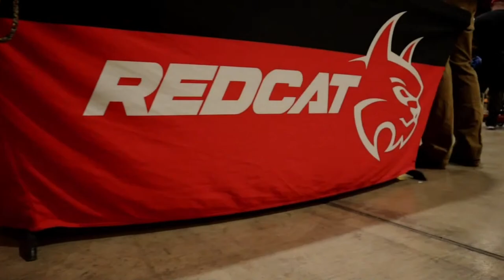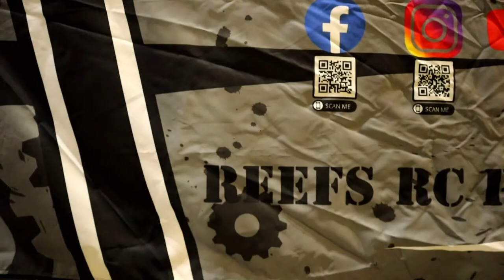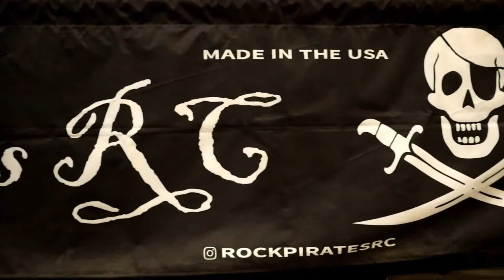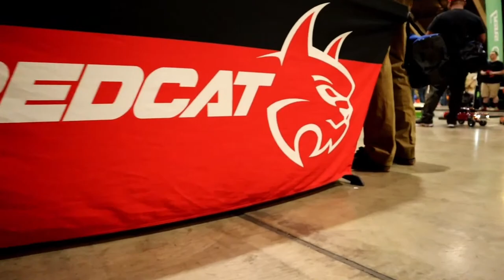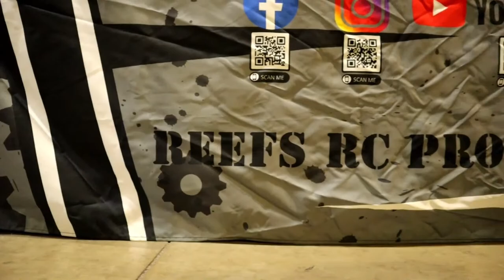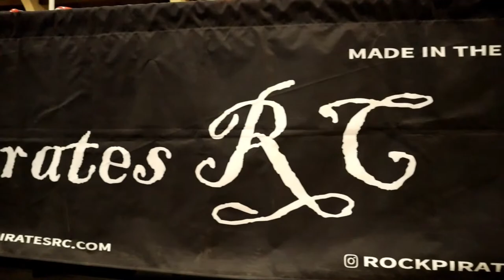Today on Redcat Live ep.91 RCX Show wrap up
Today on Redcat Live ep.91 RCX Pomona Ca Show Wrap up

On today's episode of Redcat Live we will highlight the RCX Show at the Pomona Ca Fairplex.

REDCAT LOWRIDER MADNESS SALE

$100.00 OFF ALL REDCAT LOWRIDER VEHICLES*

These are our lowest Lowrider prices EVER. Take advantage of these great prices while supplies last. No Rain Check.

*Sale excludes the LRH285 Designers Show Kit.

️️️️ Follow Redcat on social media! ️️️️